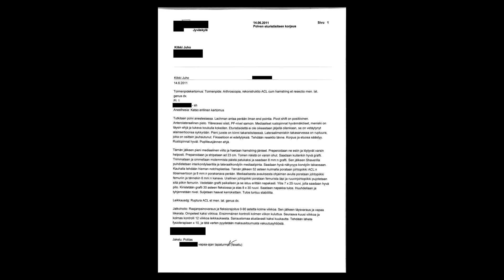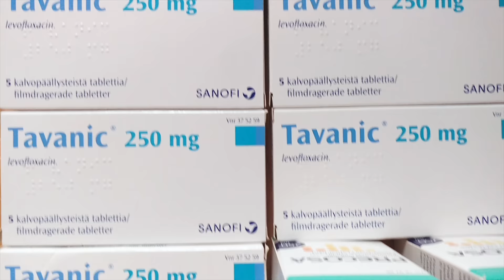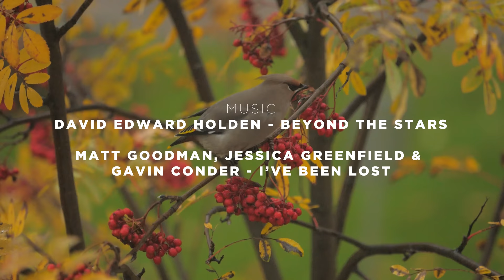Juho Kilkki - My ACL Story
Kaupallinen yhteistyö Valio Akatemian kanssa.

Laskeminen alkaa 4:15

Juho on kamppaillut polviongelmien kanssa vuosia. Eikä hän ole ainoa. ACL-vammat ovat harmillisen yleisiä laskijoilla. Onnistuneen paluun tekemistä suksille pidetään helposti itsestäänselvyytenä. Toisaalta on myös helppoa olla huomaatta niitä, joiden paluu jää syystä tai toisesta tekemättä. Mutta millainen matka ACL-kuntoutus todella on?

Tämä video on syväluotaava katsaus Juhon taisteluihin. Vaikka paljon on vielä epävarmaa, yksi asia on selvä: Juho ei luovuta helpolla - tarina ei lopu vielä tähän!

Musiikki:
David Edward Holden - Beyond The Stars
Matt Goodman, Jessica Greenfield & Gavin Conder - I've Been Lost
Paikka:
Jyväskylä

Valio Akatemian stipendiaatit vuodelle 2020 on nyt valittu. Stipendejä jaetaan yhteensä 308 kpl. Valtavat onnittelut kaikille valituille ja suuret kiitokset kaikille hakeneille! Me saimme taas Akatemian kummeina olla pieneltä osin mukana stipendiaattien valinnoissa. On inspiroivaa nähdä, miten paljon innokkaita nuoria urheilijoita Suomesta löytyy kaikissa mahdollisissa lajeissa!